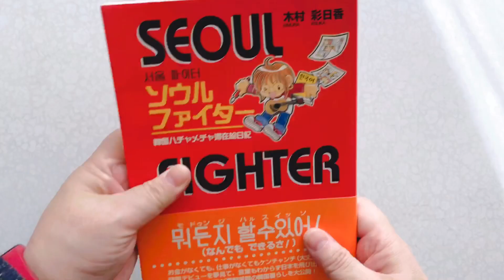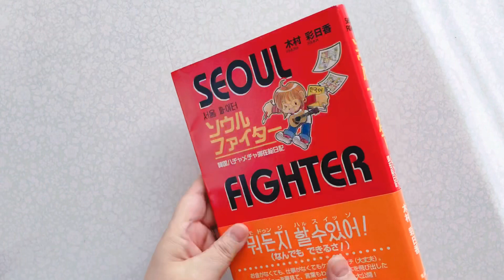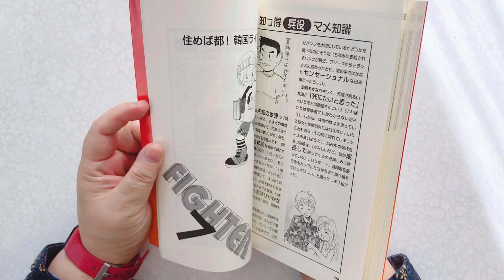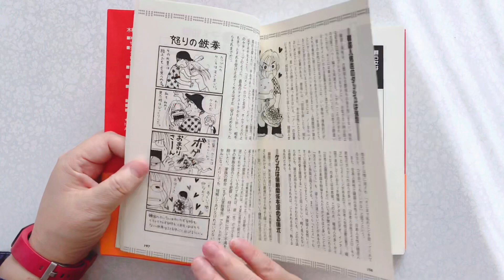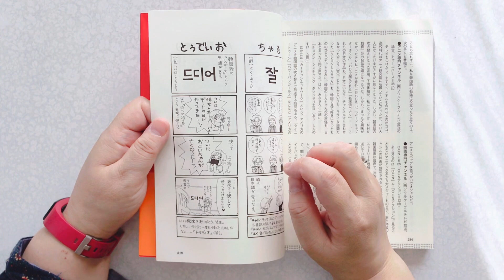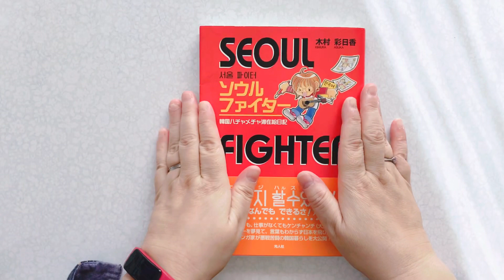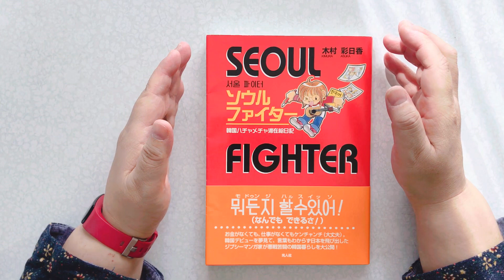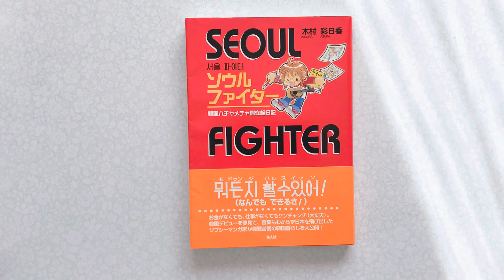作者本人が解説する林モフルンの単行本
今回は私が唯一出したエッセイ本の紹介になります。情報はかなり古いですが、具沢山で楽しく読めるようになっています。Amazonで電子書籍版も出ています！

🐥ソウルファイター
漫画図書館Z

🐥ウツファイター
漫画図書館Z